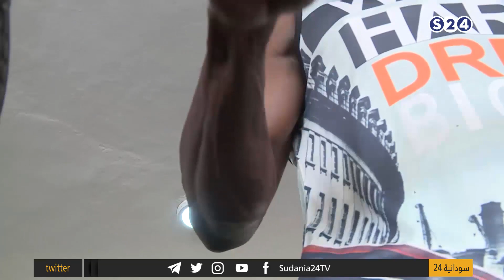رياضة - صباحات سودانية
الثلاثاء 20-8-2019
انتقلت سودانية ٢٤ مع عدد من القنوات الى قمر عربسات  على الترددات  :
12523 رأسي- 12034 أفقي معدل ترميز
27500

ـــــــــــــــــــــــــــــــــــــــــــــــــــــــــــــ

ـــــــــــــــــــــــــــــــــــــــــــــــــــــــــــــ

اقوى البرامج الخاصة بالقناة :

ـــــــــــــــــــــــــــــــــــــــــــــــــــــــــــــ

سودانية 24 في رمضان :

ـــــــــــــــــــــــــــــــــــــــــــــــــــــــــــــ

ـــــــــــــــــــــــــــــــــــــــــــــــــــــــــــــ